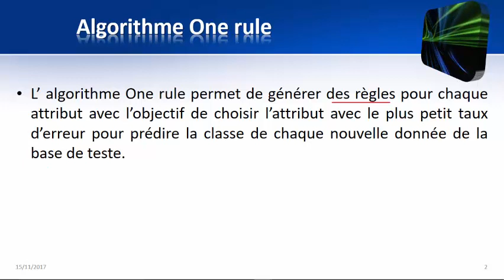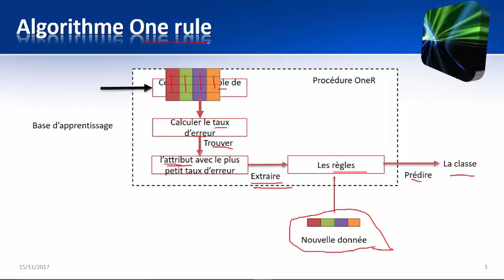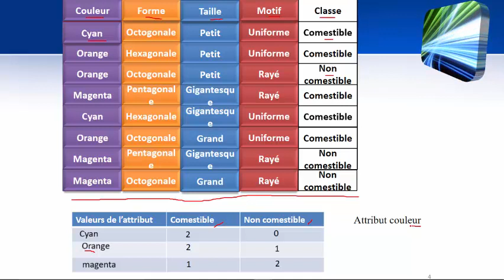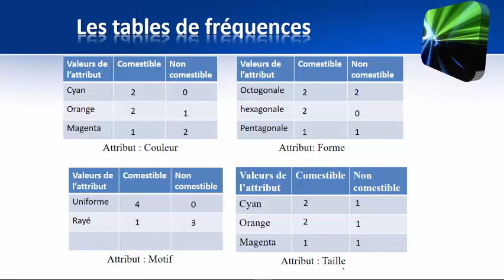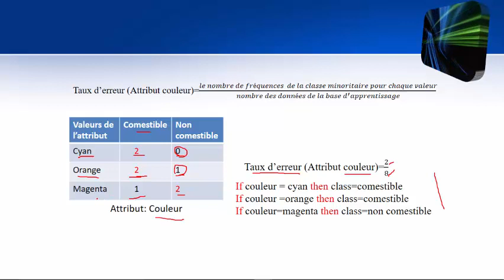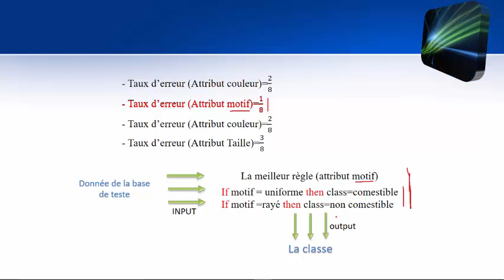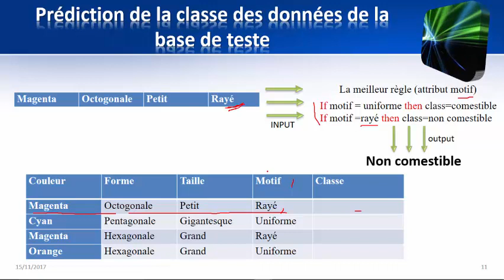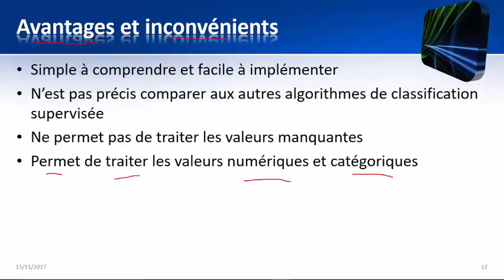algorithme de classification supervisée One Rule